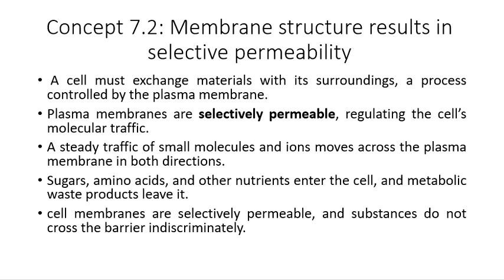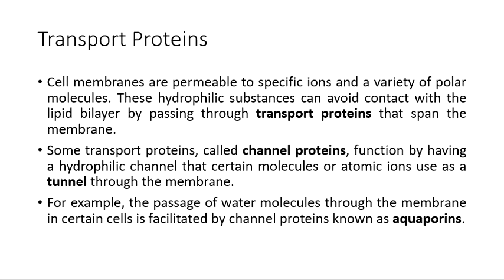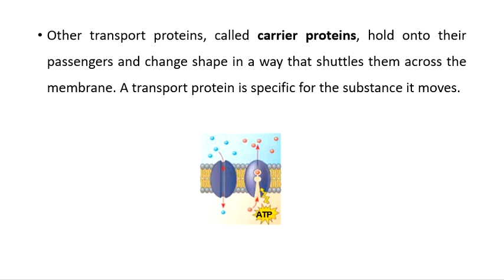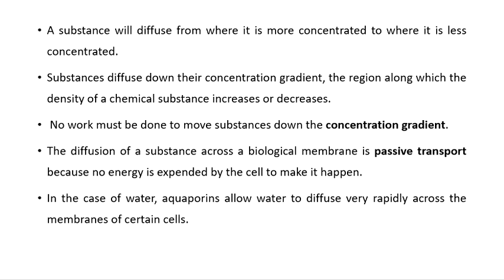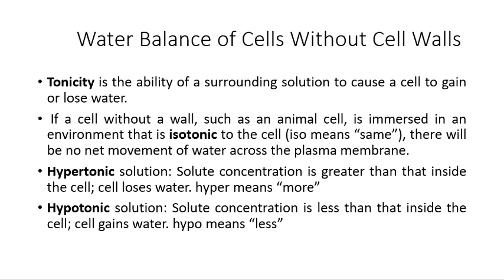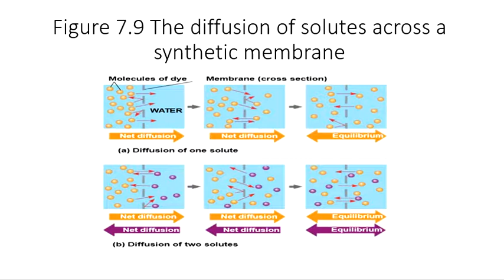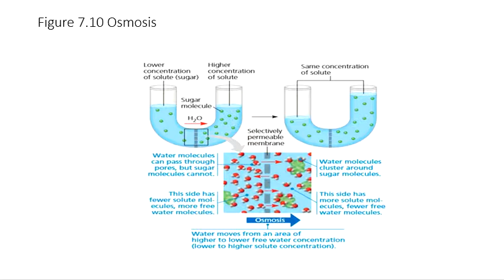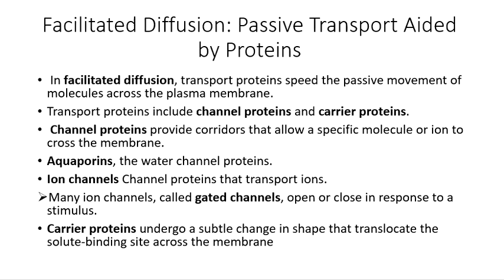Chapter 7 Membrane structure and function part 2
د.أسماء أبوغالي
كلية العلوم الطبية